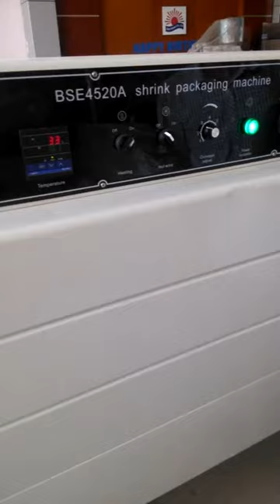Máy rút màng co, máy co màng PVC, máy đóng lốc BSE 4520A LH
Máy co màng BSE4520A có kích thước hầm co dài, sử dụng chức năng khí nóng tuần hoàn giúp sản phẩm co đẹp, tiết kiệm điện
CÔNG TY TNHH XNK MÁY MÓC THIẾT BỊ HÒA THÀNH